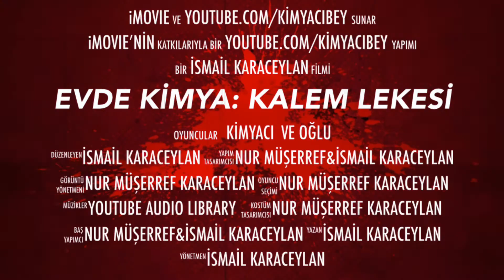Evde Kimya: Kalem Lekesi Fragman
Evde Kimya: Kalem Lekesi

21 Mart, Saat 21.00' de ...

(Kurgu Şablonu: iMovie)